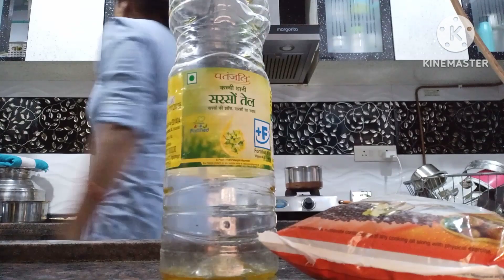🙋आज तो पतिदेव की पूरी जेब खाली करा दी Indian Vlogger shraddha with twins | family vlog Indian